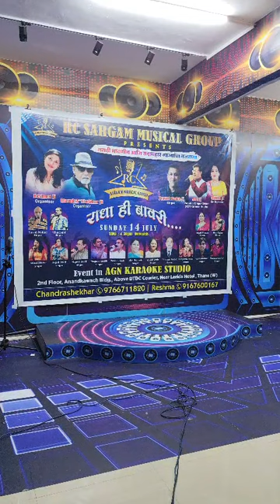गोमू संगतीन माझ्या तू , सिनेमा:- हा खेळ सावल्यंचा , संगीत:- पं. हृदयनाथ जी, लिरीक्स:- सुधीर मोघे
Video from Rytham Zone 🎼🎤